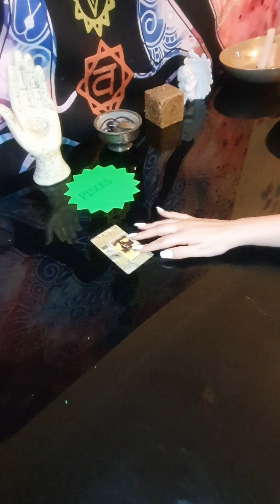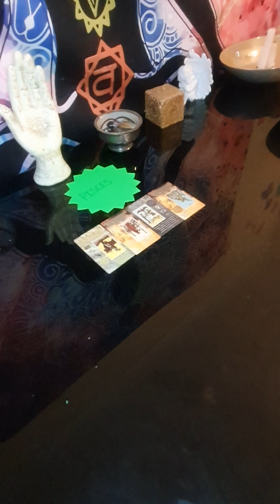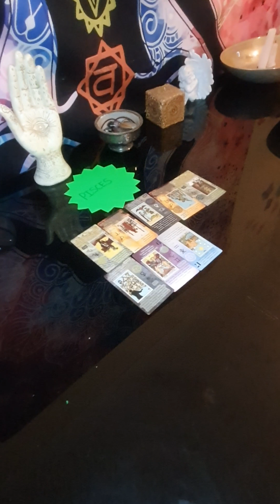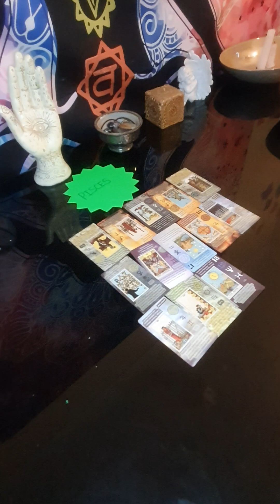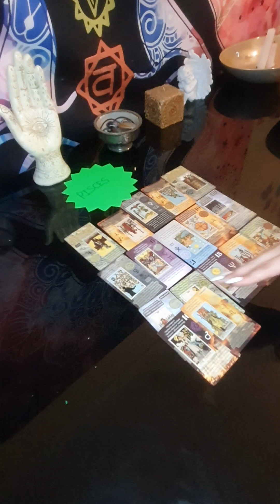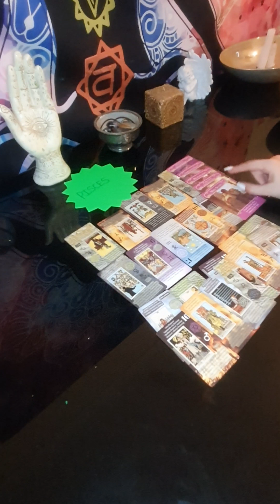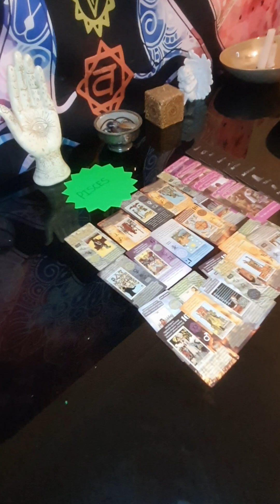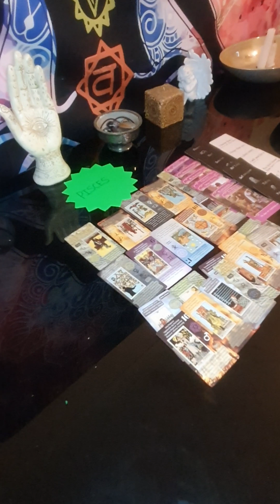Pisces Who Is Coming In Towards You !